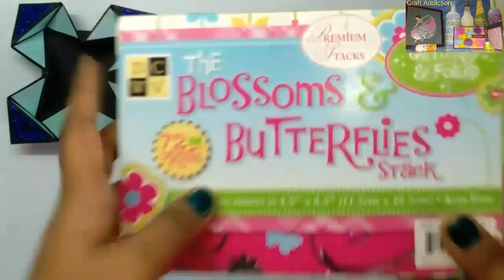Napkin Fold Card tutorial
This is a tutorial on making a napkin fold card. The measurements used are according to an explosion box.

Maerials used in the craft-

Black cardstock
Bonefolder
Light, dark blue paper sheet
Shiny blue paper
The blossom butterflies stock
Magnetic tape or small magnets
Circle dies
Diecutting machine

Keep watching, keep crafting